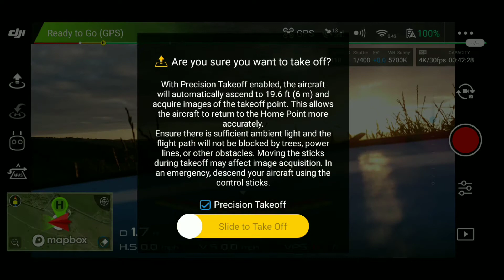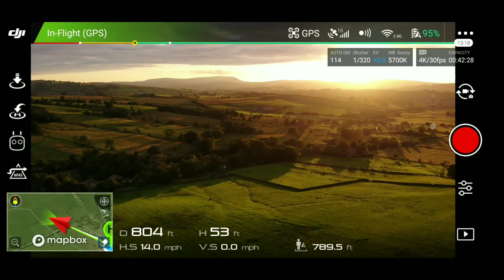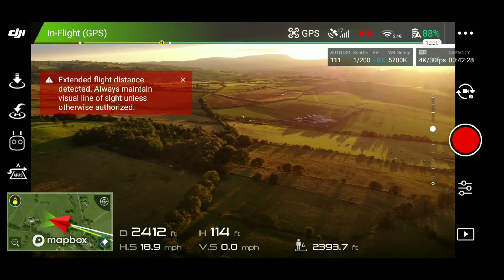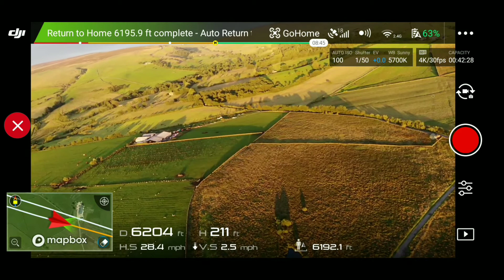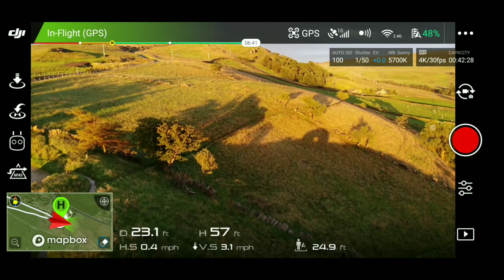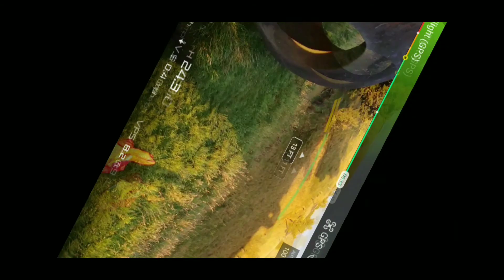Mavic air range 🇬🇧 drone goes into atti mode . test Aborted!! Houston we have a problem !!!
Mavic air 🇬🇧 range test Aborted !  I started off feeling pretty good about the flight , every thing was perfect for having a good go at things , then when I'm out there something happens near this building that's never happened before , I'm not sure why it happened but I did think I was going down ! take a look and I'd like your veiws on what you think went wrong , it's never happened before and when I look back I can see it went into atti mode and the camera went off to the side ?? anyway please tell me what you think  happened here 👍. sorry about the swearing lol